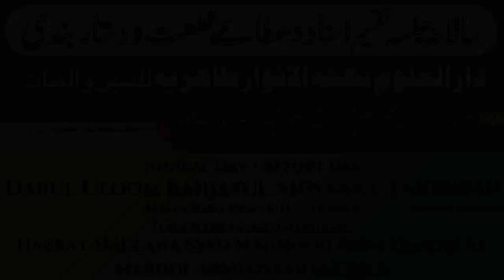Naat | Annual Day of Darul uloom Bahjatul Anwaar e Tahiriyah Hafez Baba Nagar Hyderabad